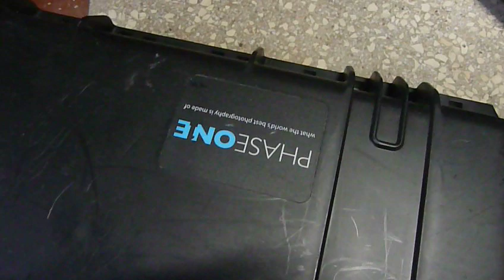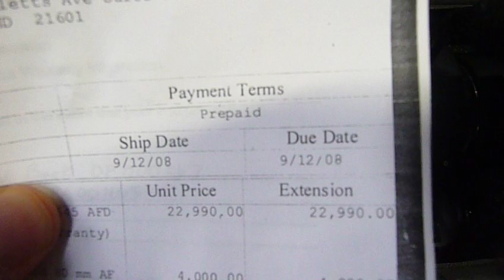P30+ Value Added kit including 80mm 2.8 PhaseOne, 645DF camera, etc